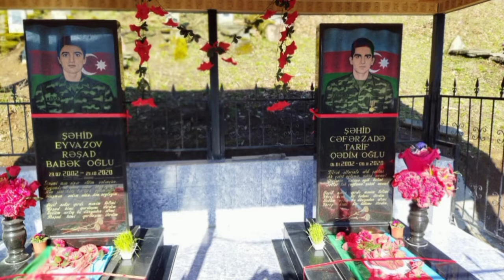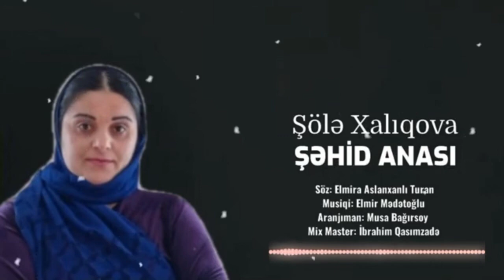Şölə Xalıqova Şəhid Anası